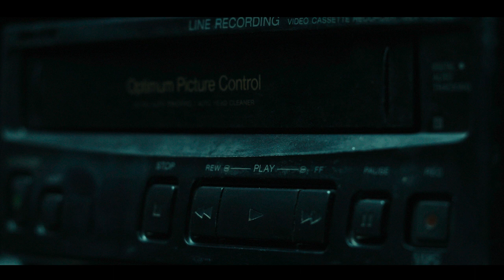Kertész Marcella - Élj és játssz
Ének: Kertész Marcella
Zene. Szűcs Norbert
Szöveg: Kiss-Péterffy Márta

Zenei producer: Szűcs Norbert
Hangszerelés: Szűcs Norbert

Operatőr: Mayer Zoltán
Smink: Dan Sára
Haj: Dan Sára

Táncos:
Balázsfi Alexandra ⚜ SZASENKA

Szereplők:
Balázsfi Alexandra ⚜ SZASENKA

Köszönjük a támogatást, és az együttműködést a SZASENKA ruházatnak!